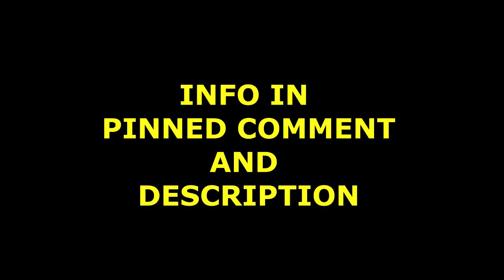FREE "GOLDRUSH" Mac Miller x Post Malone Type Beat 2018 [Prod. Origamibeats]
Mac miller x post malone better now type beat 2018

Drake x Rihanna type beat 2017 - "Ohana" (prod. Origami))
✅ Dm Me "Beatpack" on Instagran for a free for non profibeatpack, (this beat not included )

This beat was produced, mixed & mastered by Origami

mac miller type beat , post malone type beat